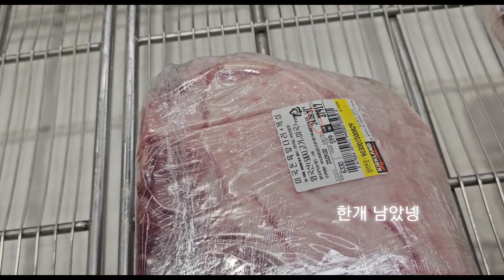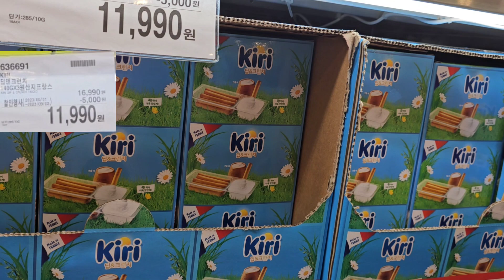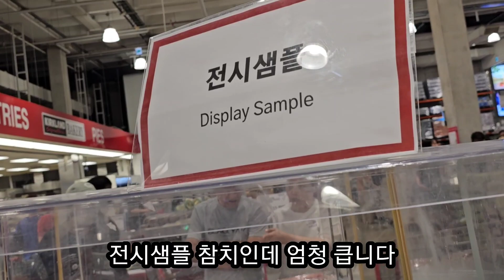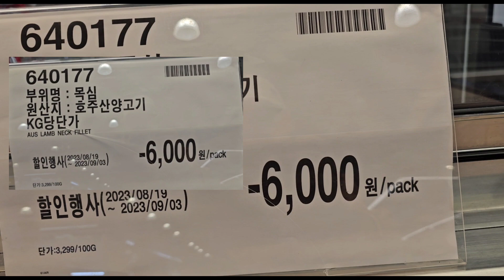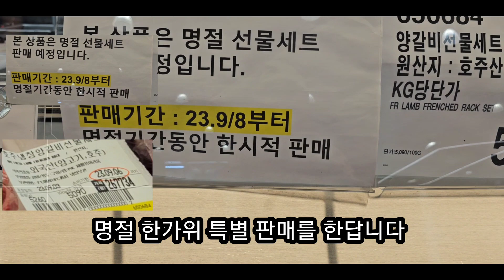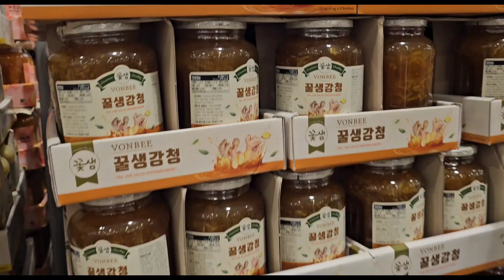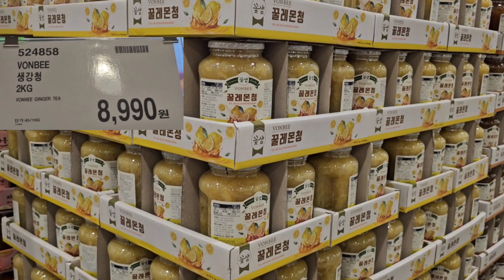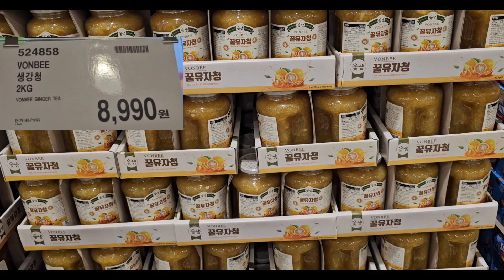코스트코 한가위 세일품목 보러가기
코스트코에서   울산 코스트코
한가위 특별판매는
역시  정육코너 냉동육
냉동육 입니다
미국산 냉동육
가격 저렴 가성비 짱
꼬리본골
꽃갈비 엘에이살
본갈비살
코너  역시  압권입니다

편집
vllo
음악 vllo에 있는  거
Jazz  in  love